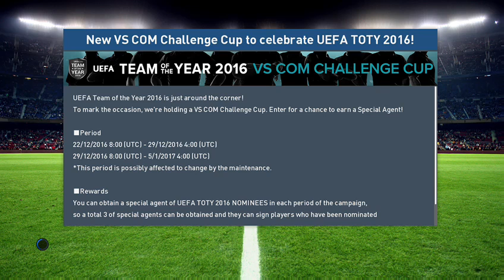CMHD.Com Plays PES 2017: Liverpool FC v Wearside 22.12.16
Hi guys, it's me, Cheeky Monkey HD.Com here and ho ho ho! What better way to celebrate it being 3 days until Christmas than a super PES2017 Twitch? (Answer: There is no better way!)

This time features Liverpool FC v Wearside: a clash for the ages. Please, please please...ENJOY!